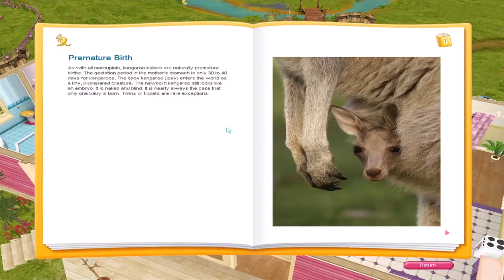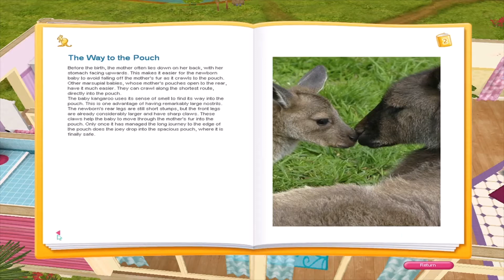Smooth as Peanut Butter |Scenario 15 Pet Vet 3D Animal Hospital Down Under (PC)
Hello friends! Welcome to my Korner! We get educated about joeys and quickly treat the adorable Skippy with quite minimal problems in Scenario 15 "Skippy the Baby Kangaroo" in Pet Vet 3D Animal Hospital Down Under (2005).